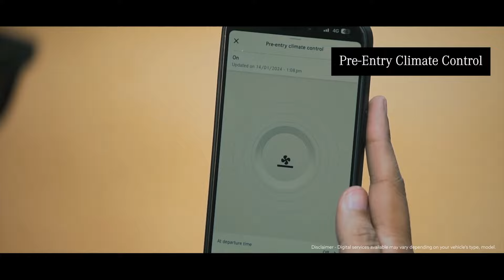Personalize your Mercedes-Benz your way, with Mercedes Me Connect.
A magical experience unfolds from the moment you enter the Mercedes-Benz showroom. It's not just a place where you come face-to-face with the latest innovation, technology, comfort, and style - it's where the automotive experience is challenged, and nothing short of the best is presented to customers. Come and enter a world of experience with Silver Star, a trusted franchise partner to Mercedes-Benz India.